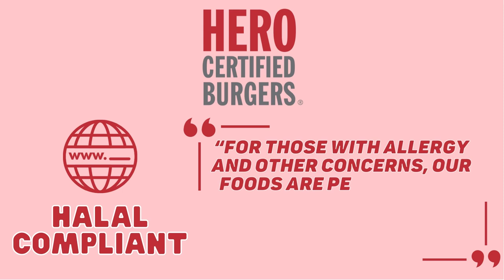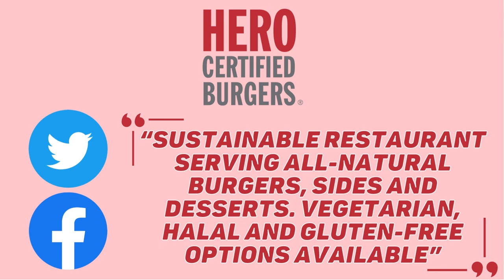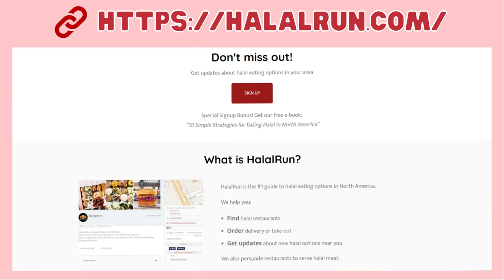Is Hero Burgers halal?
Hero Certified Burgers is one of the most popular fast food chains in the world.

So Muslims the world over are always asking us the question: Is Hero Burgers Halal?

Watch the complete video to find out whether your favorite fast food chain is halal (certified) or not!

00:00 - Is Hero Burgers halal?
00:16 - About Hero
00:20 - Halal Info
01:21 - Halal Verdict
01:51 - Non-Meat Menu Items
02:11 - Disclaimer

For detailed information, please check out this link on our

ABOUT HALALRUN
Halalrun is the leading directory and guide to halal food eating options in the US and Canada.